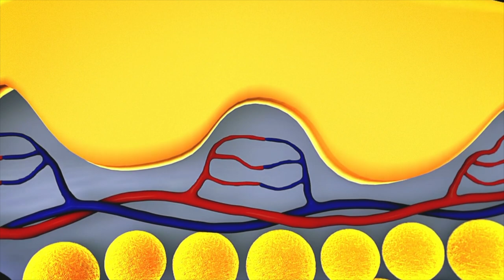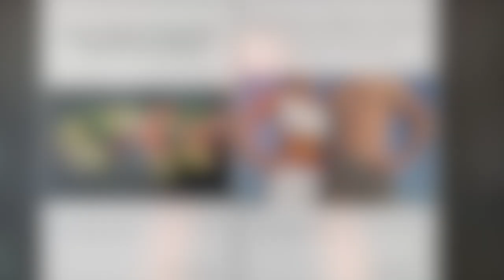🔥PERTE DE POIDS RAPIDE🔥 KETO pour les Nuls - Maigrir, Santé, Perdre du Gras, Nutrition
☑️ LET’S CONNECT: Facebook/ Instagram/TikTok/Twitter: @fredevrard.academy
☑️  MY BOOKS/ MES LIVRES: